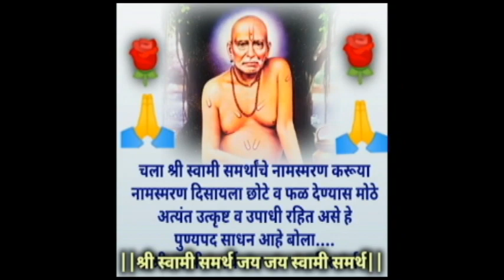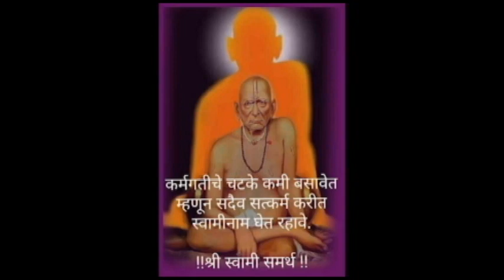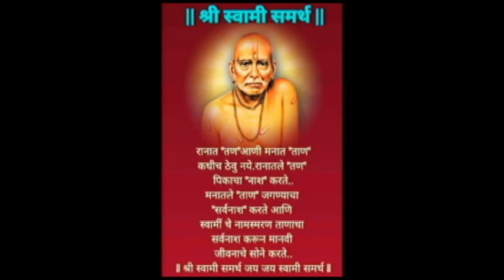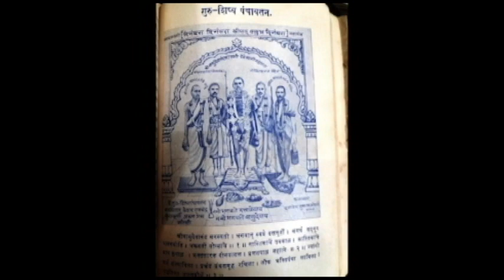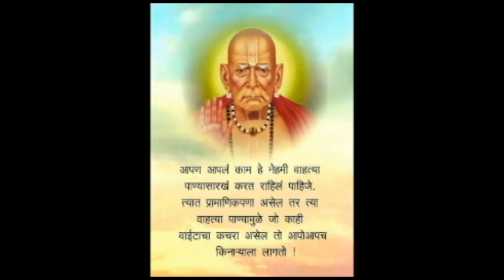🙏🏻रूपे अनेक असली तरी देव मात्र एकच💐श्री स्वामी समर्थ🙏🏻Spiritual Video🙏🏻devache rup konte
Keywords,

swami samarth,
tarak mantra swami samarth,
shree swami samarth jai jai swami samarth,
shree swami samarth jap,
shri swami samarth jai jai swami samarth,
shri swami samarth jap,
shri swami samarth song,
shree swami samarth tarak mantra,
shri swami samarth mantra,
shree swami samarth aarti,
swami seva kashi karavi,
swapnat sap disne,
swaminche anubhav,
swami samartha chi mahiti,
swami samarth mahiti,
kalya mungya ka yetat,
mungus disne shubh ki ashubh,
mastan baba pune station,
gharat kalya mungya ka yetat,
mastani baba,
aarsa kontya dishela lavave,
swapnat sap chavane,